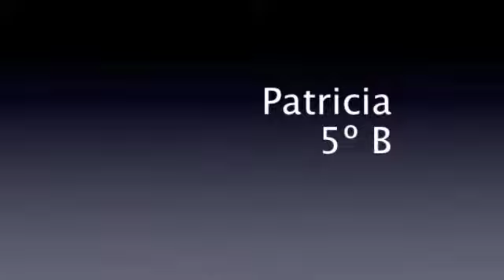¡De Fábula! con Patricia (5º B)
Patricia nos cuenta la fábula titulada "Los gallos y la perdiz". Los niños de 4 y 5 años disfrutan con su relato.